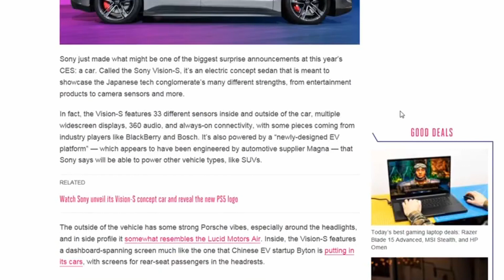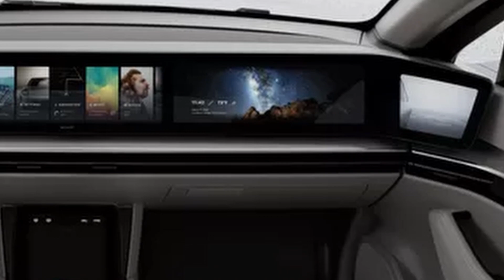WDU Short - 348.4 - Sony Shocks CES with a Car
No one saw this coming!  At their CES 2020 presentation, Sony drove out a prototype EV sedan.  It was loaded with Sony technology along with contributions from other companies.  We're not convinced Sony is serious about manufacturing vehicles but it's a great way for them to showcase their technologies and how they can be used in the future of transportation.